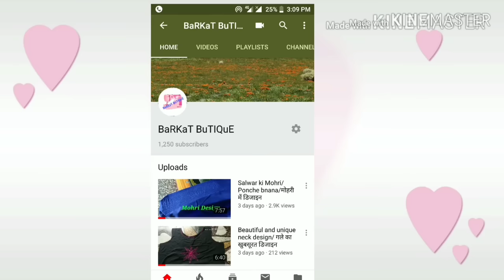गोल गला कटिंग और सिलाई / U shape gala‌ banana / bukram ka gala kese banate h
Iss video me mene aapko bukram ka Gol gala bnane ka bahut hi asaan trika btaya jisse aap easily gala bna sakte ho... I hope apko meri ye video bahut pasnd aayegi...
So please watch the video till the end and like it.

My popular videos are...